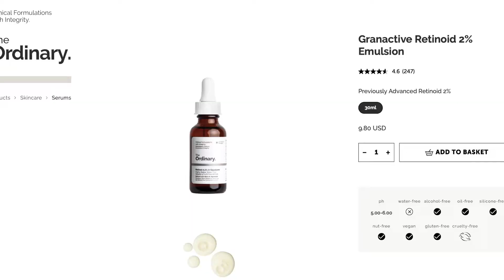رتینویید برند اردینری ضد پیری هست یا نه؟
Product: Retinoid by The Ordinary
-The Ordinary has two lines of retinoid products: 1) Retinols that are available in three different concentrations. I have a whole post about them, so check that out if you are interested. 2) Retinoids in which Hydroxypinacolone retinoate (HPR) is used and come in the form of emulsion and two different concentrations in squalane
-As I mentioned in many posts, retinol is one of the vitamin A derivatives that cannot directly work as an anti-ageing agent on the skin. Depending on the different factors, such as concentration, formulation and your skin, a percentage of retinol converts to the active form of vitamin A (retinoic acid). Then, it can bind to the vitamin A receptors and increase collagen production, cell turnover, natural moisturizing factors such as hyaluronic acid and so on.
-The company claims that HPR can directly play as an anti-ageing agent and attached to the vitamin A derivatives with fewer side effects than retinol might have on the skin. If that’s the case, I wonder why retinol is used besides HPR in their formulation🤔🙄
-HPR is a new ingredient in cosmetics and there is not much published on the safety and efficacy of that. So much work should be done to fully understand the HPR mechanism of action on the skin
-I wouldn’t waste my skin’s precious time on ingredients that are not yet scientifically approved. There are many more reliable publications on retinol and anti-ageing benefits of that!